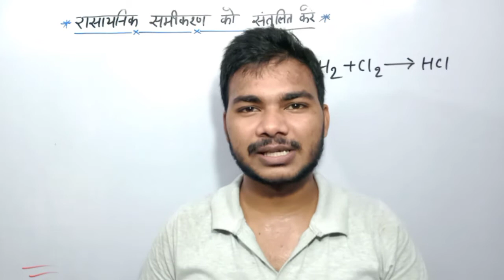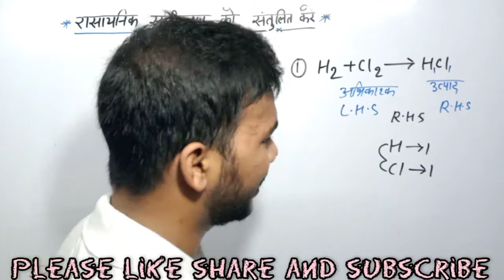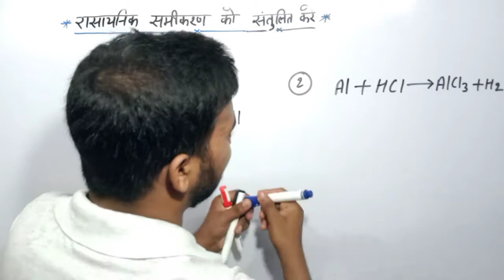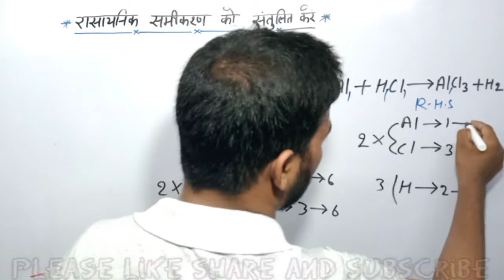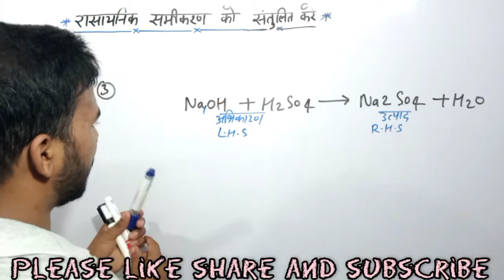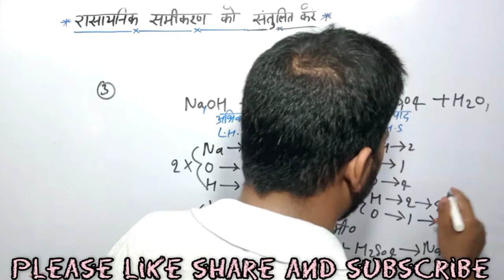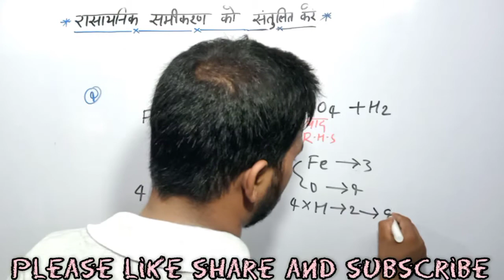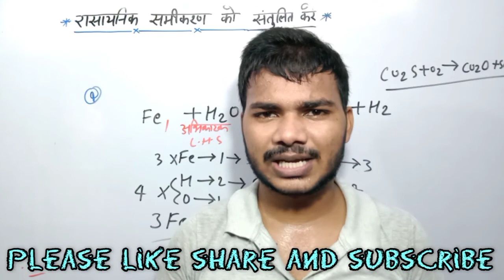Rasayanik Samikaran Ko Santulit Kare|Sntulit Rasayanik Samikaran|रासायनिक समीकरण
1) rasayanik samikaran ko santulit kaise karen
2) rasayanik samikaran santulit kaise karen
3) rasayanik samikaran santulit karna sikhen Hindi mein
4) rasayanik samikaran kya hai
5) rasayanik samikaran Hindi mein
6) how to equal rasayanik samikaran on both sides
7) rasayanik samikaran
8) रासायनिक समीकरण को संतुलित कैसे करें
9) रासायनिक समीकरण संतुलित कैसे करें हिंदी में
10) रसायन विज्ञान रासायनिक समीकरण को संतुलित कैसे करें
11) रसायन विज्ञान कक्षा 10 रासायनिक समीकरण को संतुलित कैसे करें
12) कक्षा 10 रासायनिक समीकरण
11) class 10th rasayanik samikaran
12) class 10th rasayanik samikaran chemistry
13) rasayanik samikaran kaksha 10 ka mestri Hindi mein NCERT kitab ka
14) NCERT book rasayanik samikaran
15) NCERT book kaksha 10 rasayanik samikaran chapter 1